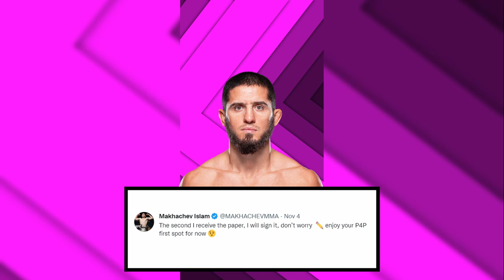Weili Zhang doing HEAVY training ahead of UFC 281, Shanna Young with UNCONVENTIONAL "weight" cut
● maximum thrill
● maximum agony
● maximum MMA

Weili Zhang surprises Francis Ngannou in training facility and starts with some "heavy" lifting. Ngannou seems to be impressed by the strength of the former UFC strawweight champion.

Alexander Volkanovski & Islam Makhachev "verbally" agree to fight at UFC 284. A fight with high stakes, as the lightweight Title & the P4P No.1 spot will be on the line.

Shanna Yong resorts to a very unconventional but effective method in order to make weight for UFC Vegas 64.